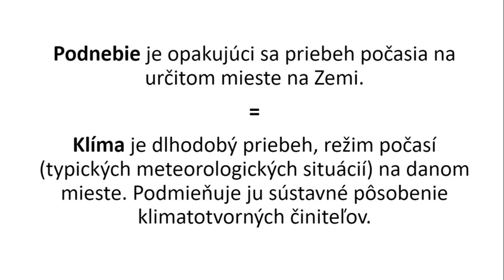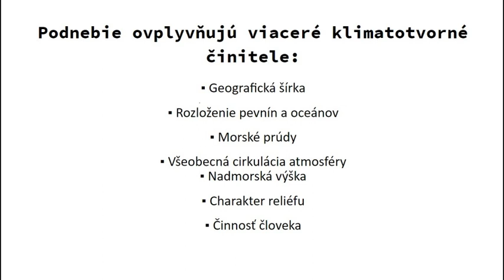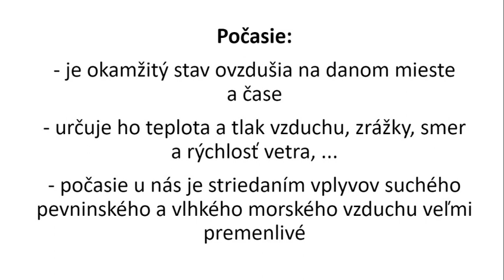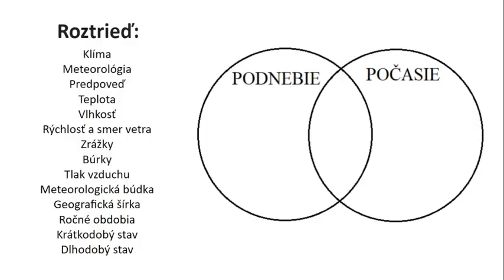Deň Zeme - Počasie 1/3 (Počasie vs. Podnebie)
Vytvorila som sériu 3 videí ku Dňu Zeme 2020, ktoré sa týkajú počasia. Toto video je prvé.
Prvé video: Počasie vs. Podnebie
Druhé video: Vlastná meteo stanica
Tretie video: Robotická meteo stanica
Videá sú vytvorené pre moje deti z krúžkov v Centre voľného času Šaľa ku dňu Zeme a pre deti zo ZŠ Pázmánya s VJM v Šali, ku týždňu prírodovedných predmetov.
Nie je to nič profesionálne, ale dúfam, že poslúži a že sa aspoň trochu páčilo.
Ak sa vám video páčilo, môžete mi dať like a kto ma pozná, môže mi aj napísať :)